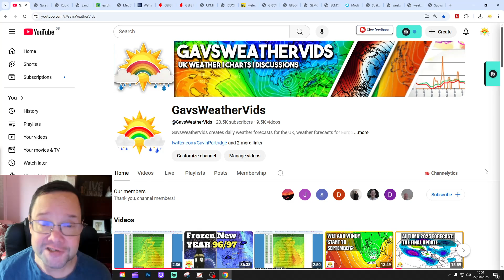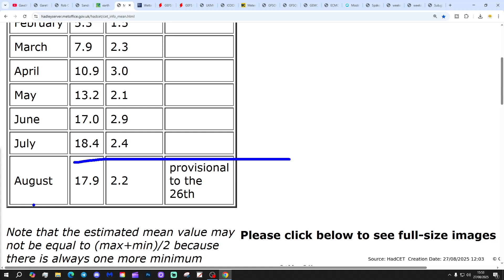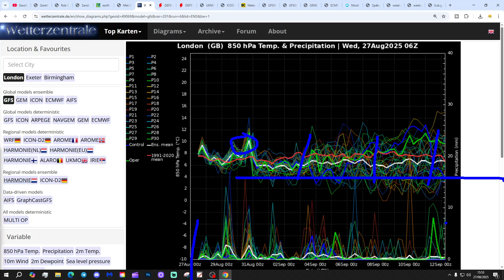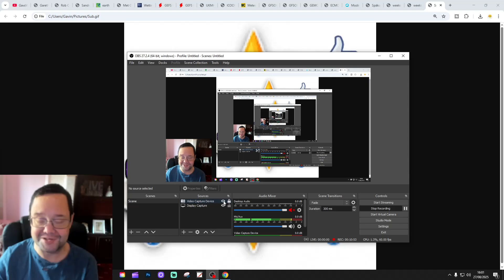Ten Day Forecast: Mixed September On The Way...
Hello everyone and thanks for tuning in to today's ten day forecast video update. We're going to look at the weather for the next ten to fourteen days. Day ten will take us to 3rd September - and we'll be able to extend out beyond that with the extended GFS and ECM ensembles (they run to around a couple of weeks)  We'll have a look at CFS V2 for the next four weeks getting us into the second half of September at the end of the video...

💡  Video Credits: 💡

💡  GWV Links: 💡